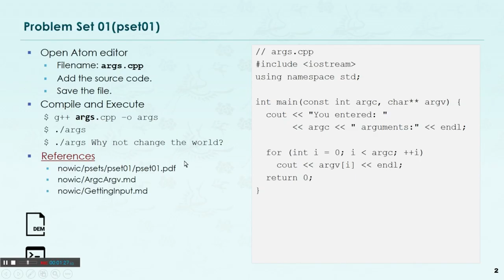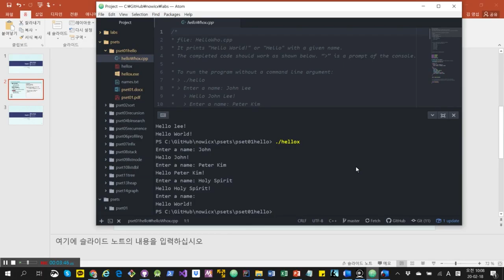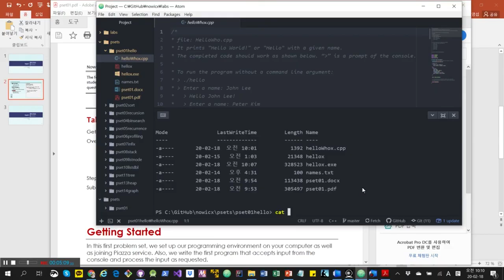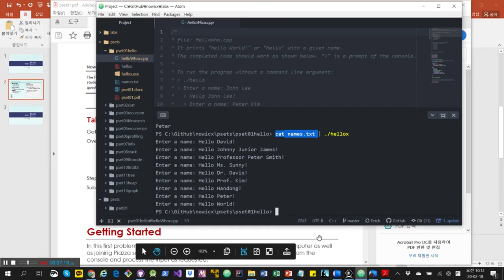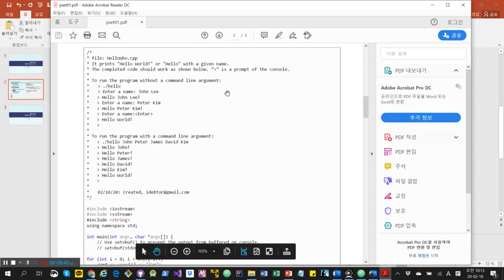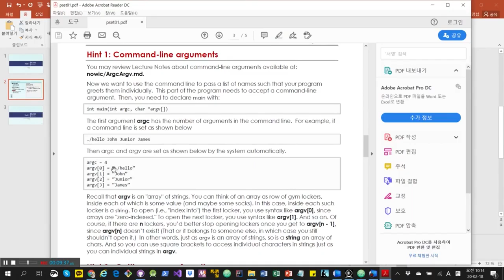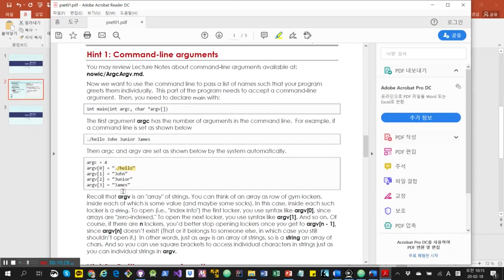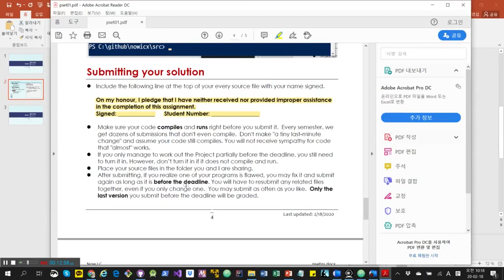자료 구조 1-9. Problem Set 01 HelloWho [HGU SW 중심대, 한동대 SW중심대학 사업단]